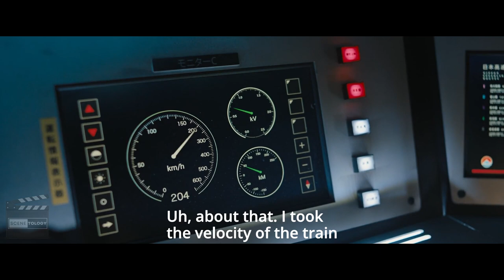Bullet Train - End Scene Part 1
"Bullet Train" is an action-thriller movie directed by David Leitch, known for his work on "John Wick" and "Atomic Blonde". The movie is based on the novel "Maria Beetle" by Kotaro Isaka.

The plot centers around five assassins who board a bullet train in Tokyo with different missions to carry out. However, they soon realize that their missions are interconnected and that they are all pawns in a larger conspiracy.

As the train speeds towards its destination, the assassins engage in intense and brutal fights, trying to outsmart each other and complete their missions. The tension escalates as they discover that a dangerous criminal mastermind is also on board, and the fate of the passengers and possibly the world rests in their hands.

The cast includes a star-studded lineup of actors, including Brad Pitt, Joey King, Aaron Taylor-Johnson, Brian Tyree Henry, and Zazie Beetz.